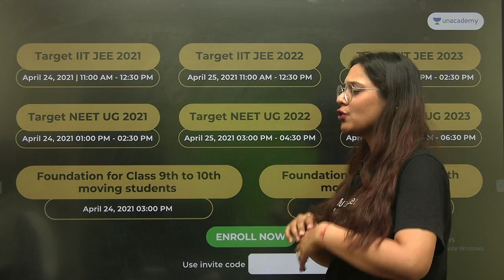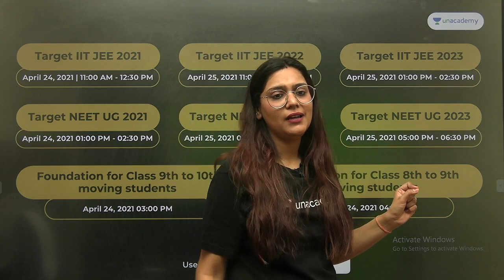India’s Ultimate Free Scholarship Test for NEET UG | Prizes worth ₹5 Crores | Enroll Now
NEET | NEET 2021 | NEET 2022 | NEET Toppers | Unacademy NEET Toppers | NEET Toppers | Garima Goel

Garima Ma'am brings to you a session all about the Unacademy NEET's Prodigy.

For Students who wish to get into Graduate and Post Graduate medical Courses such as MBBS, MD, MS and dental courses such as BDS, MDS in government or private medical colleges and dental colleges, they have to undergo The National Eligibility cum Entrance Test (NEET). The NEET Syllabus entails three main subjects -  Physics, Chemistry and Biology. The NEET examination is of  720 marks out of which Physics and Chemistry is of 180 marks each and Biology is of 360 marks.

Unacademy NEET Toppers is a YouTube channel by Unacademy, dedicated to bringing the best academic videos from India’s top educators to help you prepare for NEET through innovative learning. Join our free YouTube LIVE classes with our renowned educators everyday and stay ahead of the competition.Ab Har Aspirant Banega Topper!

You can enroll for Unacademy Subscription and Utilize following benefits:-
1. Learn from your favorite teacher
2. Dedicated DOUBT sessions
3. One Subscription, Unlimited Access
4. Real-time interaction with Teachers
5. You can ask doubts in the live class
6. Limited Students
7. Download Videos & Watch offline

Use Special Code:- "GANEET" (To Avail 10% DISCOUT)